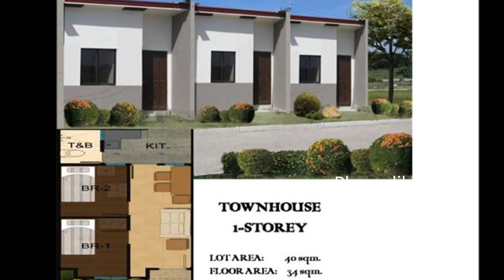Real Properties Philippines House and Lot for Rent/Sale House for Sale in Cavite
VILLAGE NAME: Amaya Breeze Subdivision " Decent and Affordable Living Close To Nature ".
LOCATION: Located at Casanueva, Brgy. Amaya II, Tanza Cavite .
DEVELOPER:  Maximo Paredes Sarte Realty and Development Corp.
BEDROOM: 2
TOILET & BATH: 1
FLOOR AREA: 40 sqm
LOT AREA: 34 sqm
ACCESSIBILITY:
4 minutes drive from major banks(PNB,etc) and Fastfood chains (Jollibee,McDo etc)
5 minutes to PUREGOLD Tanza
6 to 10 minutes drive to EPZA 2 (located at Sahud Ulan Tanza Cavite)
8 minutes drive from future ROBINSON'S GEN.TRIAS MALL
10 to 15 minutes drive from EPZA, Rosario
55 minutes ride from Baclaran and Mall of Asia via CAVITEX

House Features:
Floor Area:
Lot Area:
Living Area
Dining Area
Kitchen
Laundry Area

House Specifications:
2 Bedrooms
1 Toilet & Bath
Units are finished w/ Analok windows (sliding windows)
Tiled Flooring (Granite Tiles for ground & Second Floor)
w/Ceiling
Sliding Windows

Call:
Southern Residences
PRC Real Estate Broker License #0020499
Cell Nos:
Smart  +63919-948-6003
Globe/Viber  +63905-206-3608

parkland residences,austville residences,residences on bloor,
residences udem,marival residences,seringin residences,
ayosdito.com,  ayosdito.com.ph, Properties for sale,property for sale,